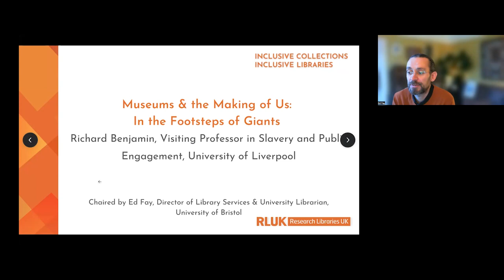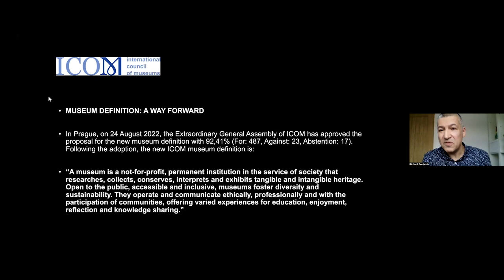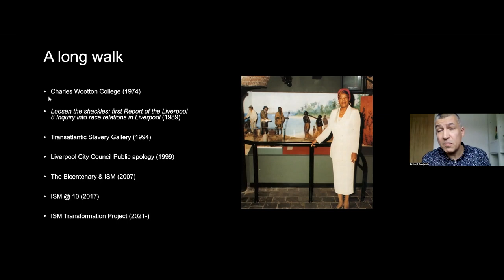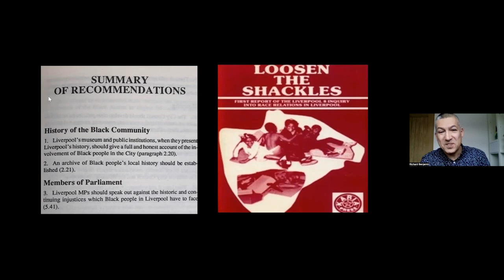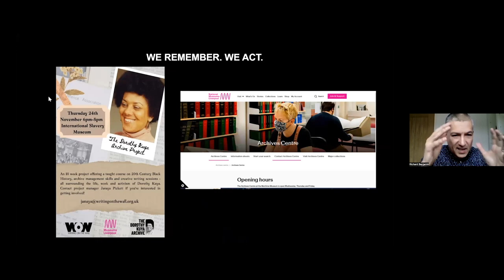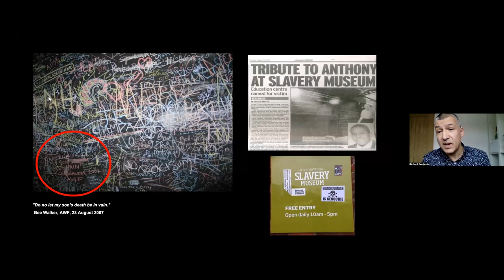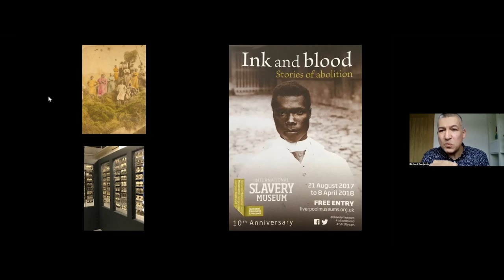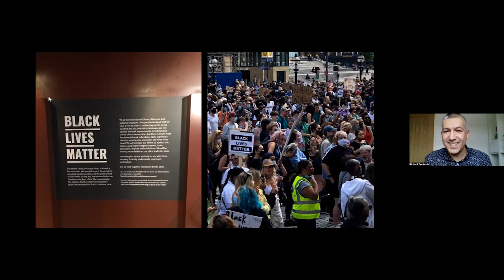RLUK Inclusive Collections, Inclusive Libraries | Richard Benjamin, University of Liverpool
Inclusive Collections, Inclusive Libraries is an RLUK programme of events that aims to foster conversation around decolonisation and inclusive practice in collecting, describing, presenting, and engaging with content in research library collections. It seeks to raise awareness about the opportunities and challenges of dealing with, contextualising, and engaging with offensive collections while also identifying and sharing examples of good practice.

Museums & the Making of Us: In the Footsteps of Giants - Richard Benjamin, Visiting Professor in Slavery and Public Engagement, School of Histories, Languages and Cultures, University of Liverpool

What role do museums play in realigning and reflecting society? Platforms for dialogue and portals for action on issues from the legacies of slavery to decolonisation. Revolutionary thinkers and doers. Contemporary (and caring) curating, exhibitions, displays, and stories can reflect the here and now and hasten power sharing; but show an awareness of the journey and those that strove before us, from cabinets of curiosities to social justice museums.

Richard reflects on and reappraises contested histories and narratives through the lens of his time as Head of the International Slavery Museum (ISM), an activist museum challenging and framing racism, discrimination, and accepted convenient and dominant narratives.